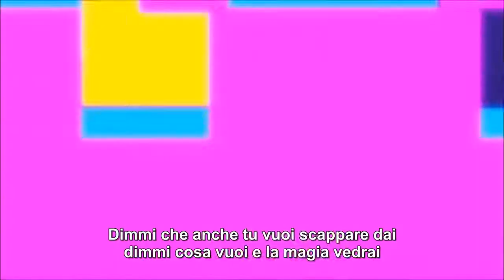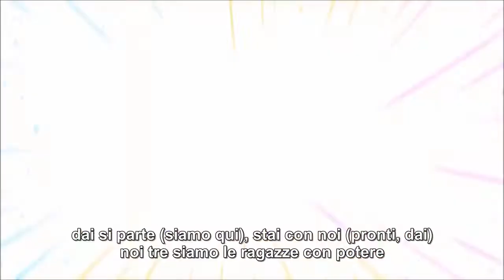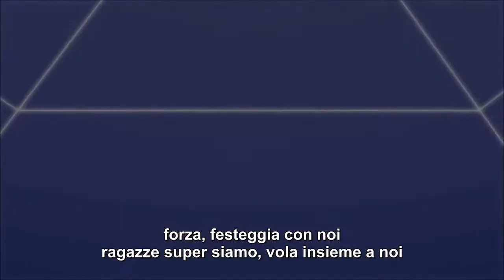Lolirock celebrate ita HD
Film :lolirock
Protagonista : iris talia auriana
Clip : celebrate

Alla prossima